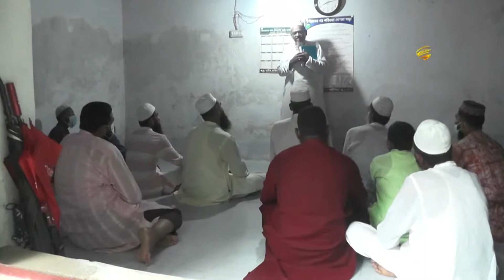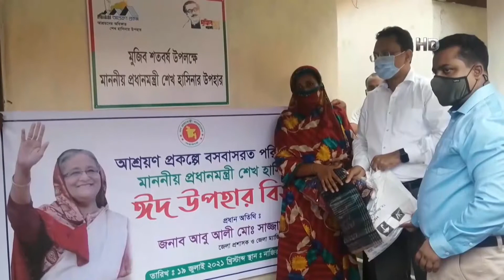দেশের বিভিন্নস্থানে আজ ঈদুল আযহা উদযাপিত